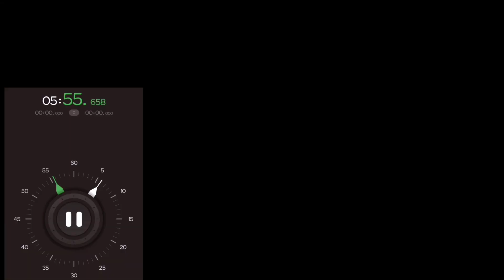Proses Pembuatan Nasi Goreng Nikmat Dengan Sayur Rentang Waktu Masih 5 Menit - Misi Harian Bagian 4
Ruang memasak,menyiapkan dan menyediakan bahan-bahan pangan pada sisi lain dalam suatu hunian kuliner sederhana, guna menghidangkan sejumlah satuan makanan dari permintaan-permintaan yang ada baik dalam layanan ketika offline/online (sementara tanpa menampilkan branding merchant yang sudah berjalan), agar supaya ketepatan waktu se fleksibel mungkin dapat segera disajikan untuk dilahap, real-time sebagaimana semestinya.. mulai dari Mie Goreng, Nasi Goreng, Camilan Ringan dan lain sebagainya menyesuaikan setiap harinya, dengan perekaman moment" video visual masih manual natural, namun terimakasih kerana sudah menonton.

Bagi rekan-rekan dengan kami mari dukung dan support pula peluang suatu usaha lain bagi sesamanya jugaa berasal dari produk-produk tanah air tercinta bergerak pada sektor ragam waralaba makanan, yang nampak kian berkembang diberbagai daerah, secara 'gratis dengan tidak melupakan Tap notifikasi nya dan tinggalkan balasan komentar apa pun saja yang hendak di sukai jika terpantau :) tentu akan di ganjar selain sebagai wawasan, peninjauan & pengembangan nantinya.